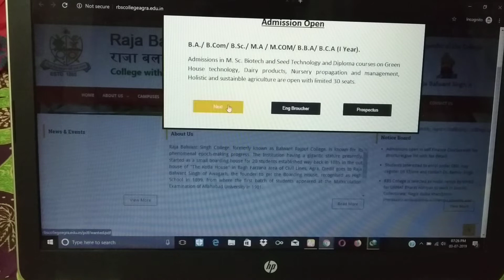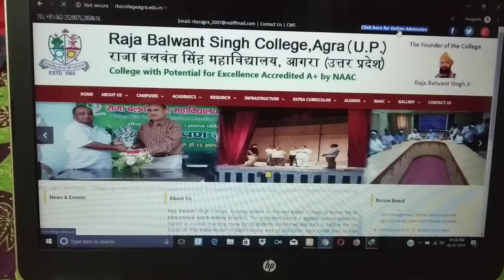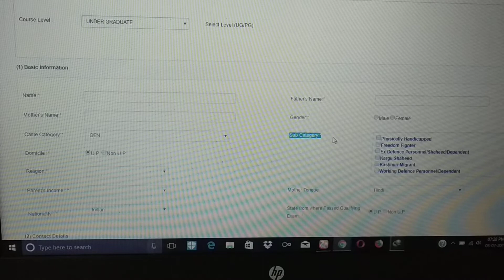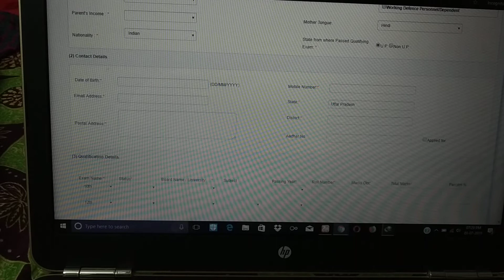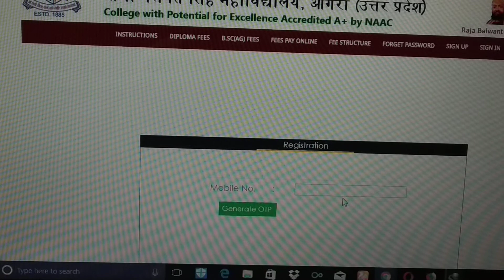RBS COLLEGE AGRA | ADMISSION | APPLY ONLINE | AVAILABLE SEATS | FORM FEE | Practical Video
RBS COLLEGE AGRA | ADMISSION | APPLY ONLINE | AVAILABLE SEATS | FORM FEE web registration practical Video